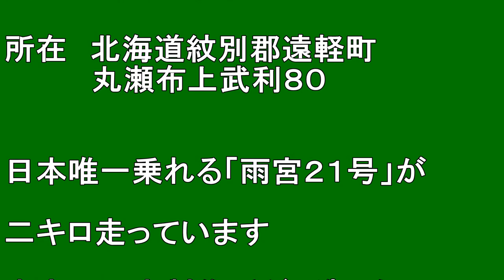【北海道観光】日本唯一の乗れる「雨宮２１号」がある「丸瀬布森林公園を訪ねました ♪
日本唯一の乗れる「雨宮２１号」がある「丸瀬布森林公園を訪ねました　♪

撮影日　２００５．７．２５